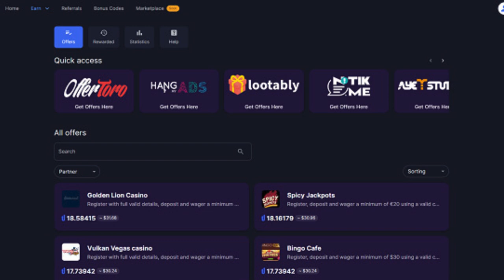Make Money With Jumptask As A Beginner (FREE CRYPTO)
Join me and get +10% Bonus Earnings on your 1st task on JumpTask!